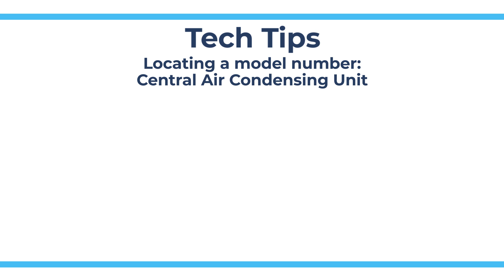How to Find the Model Number on a Central Air Conditioning Unit - Tech Tips from Repair Clinic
This video provides quick identification of where the model number is located on most central air conditioning units. Part testing, repair procedures, and replacement parts are not designed to work on all models. The model number is an essential tool in finding the most accurate help and parts for your particular model.